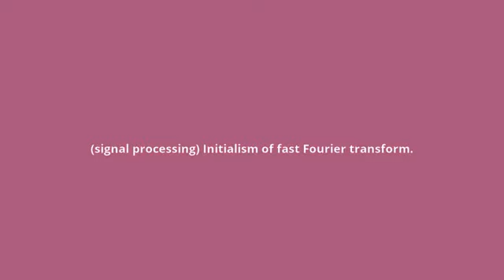what is the meaning of FFT